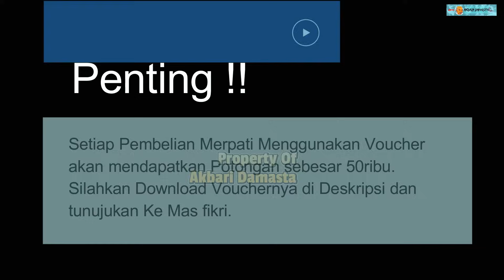Deal..!! Saya Ambil Merpati Coklat Terang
Hallo, gaes !

Salam Jumpa Para Damasters.. semoga Anda Dalam Keadaan sehat wal afiat dan selalu dalam LindunganNYA.

Untuk Alamat silahkan Langsung Menghubungi Mas Fikri Via WhatsApp Agar di Shareloc
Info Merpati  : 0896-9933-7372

Biar gue makin semangat buat bikin kontennya. Semoga video ini bisa menghibur dan bermanfaat ya.

Salam merpati lovers,
AKBARI DAMASTA.